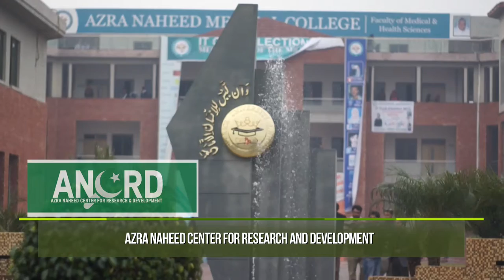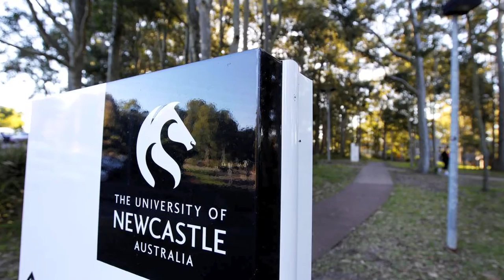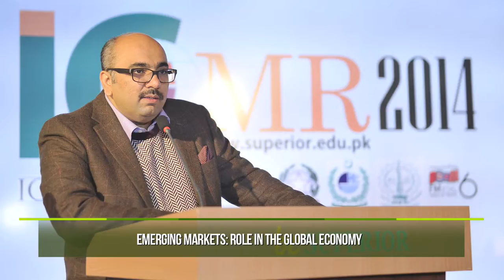INTERNATIONAL CONFERENCE ON MANAGEMENT RESEARCH (ICMR) 2016